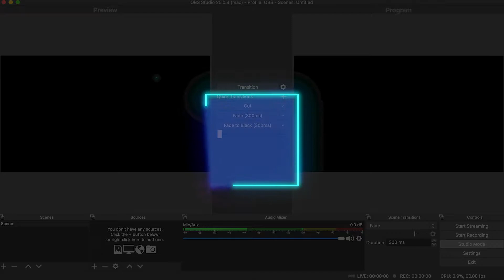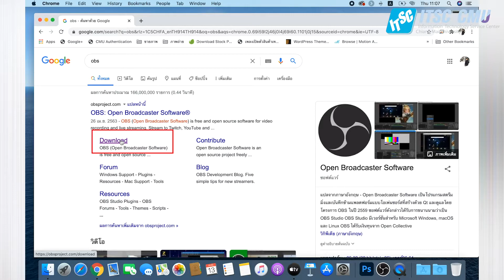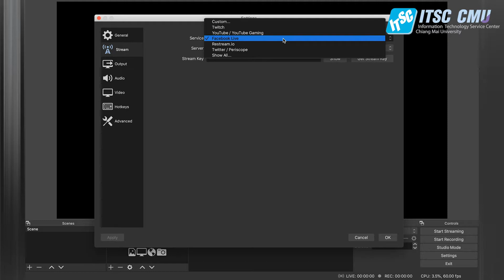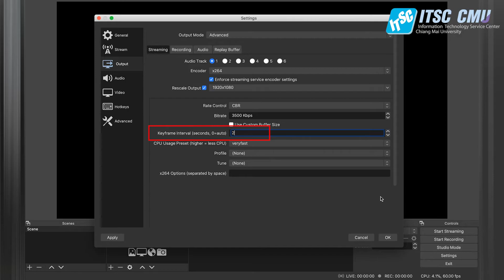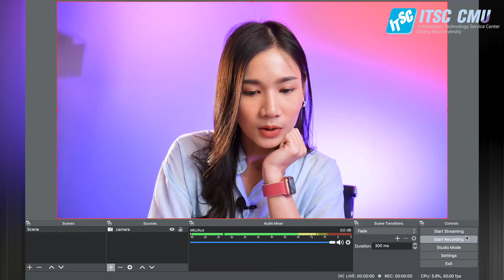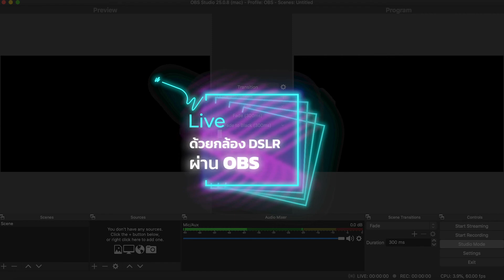Live ด้วยกล้อง DSLR ผ่านโปรแกรม OBS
การเชื่อมต่อกล้อง DSLRใช้ใน OBS Live ไป Facebook และ Youtube อย่างง่าย
และการตั้งค่าเพื่อ Live ไป Youtube และ Facebook